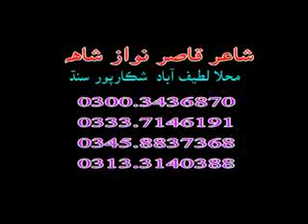Uthandi Wehandi Hussan Waran Jo Sindhi Mix Vol 005 TP Chandni Raat Sindhi Rap Lyrics Qasir Nawaz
top 10 sad songs hindi
Indian sad song lyrics
Indian sad song download
Indian sad song 2020
sad love songs hindi
hindi sad song mp3

manzoor sakhirani mp3 songs download
manzoor sakhirani best song
manzoor sakhirani whatsapp group
manzoor sakhirani new album

shaman ali mirali old song mp3
shaman ali mirali 2023
shaman ali mirali old songs list

All sindhi singer name
All sindhi singer mp3 download
famous sindhi singer
sindhi singers 2022
sindhi singer 2023

all sindhi song mp3 download
All sindhi song download
sindhi song audio
sindhi song mumtaz molai

All sindhi song madiling mp3 download
All sindhi song madiling download
sindhi songs download mp3 audio

All sindhi video mp3 download
All sindhi video download
sindhi old songs list
sindhi songs list

All sindhi new song
all sindhi songs mp3 download

mukhtiar sheedi song mp3 download
mukhtiar sheedi sad song
mukhtiar sheedi nohay 2004
mukhtiar sheedi nohay mp3 download

noha mp3
noha meaning in urdu
noha nadeem sarwar
noha lyrics
noha 2023
noha name
noha muharram
noha karbala

nohay 2023 mp3 download
all nohay
nohay nadeem sarwar
nohay 2023 nadeem sarwar
nohay mp3 download
mir hasan mir nohay 2023
mir hasan mir nohay 2023 mp3 download
pakistani nohay

naats mp3 download
naat sharif
top 10 naats list
best naat
naats download
naat mp3
new naat
naat urdu

naat urdu
naat mp3
naat sharif
new naat
best naat
islamic naat
naat 2023

islamic taqreer
jazbati taqreer in urdu
best taqreer in urdu
urdu taqreer pdf

islamic taqreer in urdu mp3 download
islamic taqreer in urdu pdf
taqreer mp3 download
best islamic speech in urdu
islamic hindi bayan mp3 download

Whatsapp status sad girl
Whatsapp status sad download
Whatsapp status sad boy

Whatsapp status sad sindhi video download
Whatsapp status sad sindhi love
Whatsapp status sad sindhi hindi
Whatsapp status sad sindhi download
sindhi status whatsapp group
best sindhi status
sindhi video download